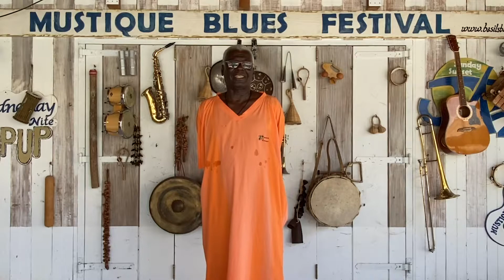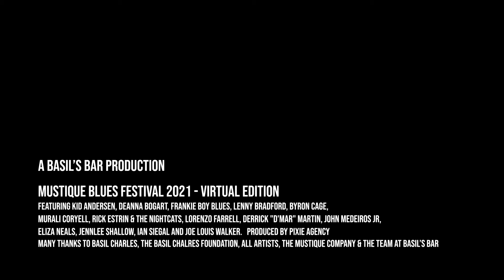Episode 6 - The Virtual Mustique Blues Festival 2021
The 6th episode in our Virtual Blues Festival does not did not disappoint!

Each year, the proceeds from the Mustique Blues Festival go to the Basil Charles Educational Foundation, set up by Basil to support those children who need help with their education in St. Vincent. This year is no different.

Head to our Instagram to ensure you get the latest updates on all things Basil's Bar.